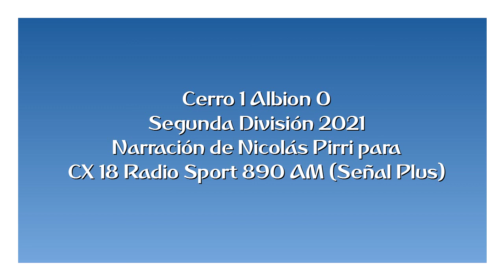Cerro 1 Albion 0 - Segunda 2021 (por Nicolás Pirri)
El gol del partido, por Nicolás Pirri y Mauricio Raggiotto para CX 18 Radio Sport 890 AM (Señal Plus).